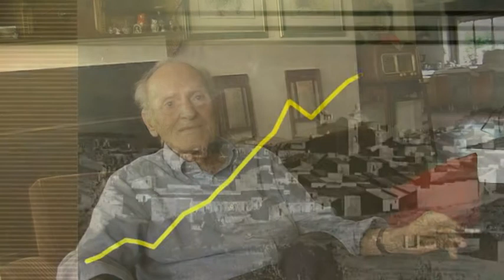Emigrazione mirabellese (trailer)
di Pino Zaccaria